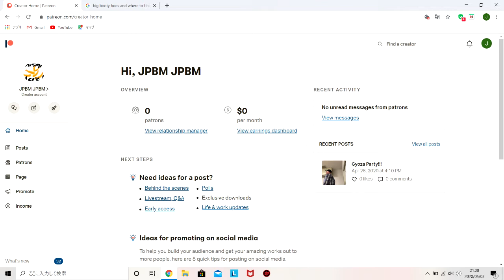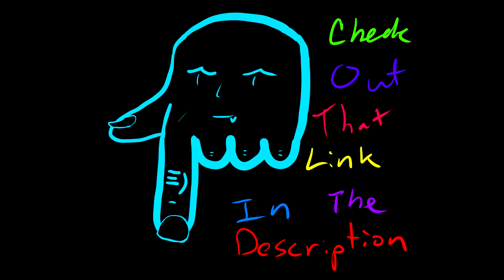JPBM: Patreon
Here's a video for our Patreon. Go ahead and check it out for videos and much much more! ;)